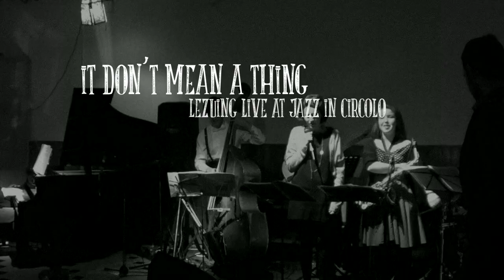Lézuing live @ Brusciana - It Don't Mean a Thing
Lézuing live @ Jazz in Circolo il 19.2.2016
Circolo di Brusciana in collaborazione con Ass. Ad Lib.